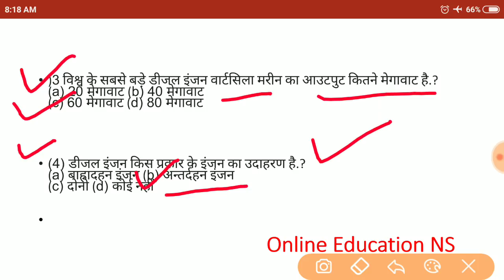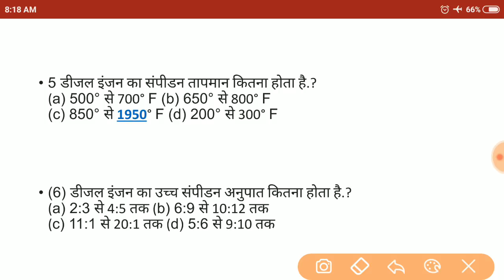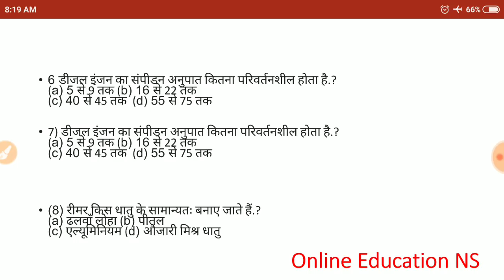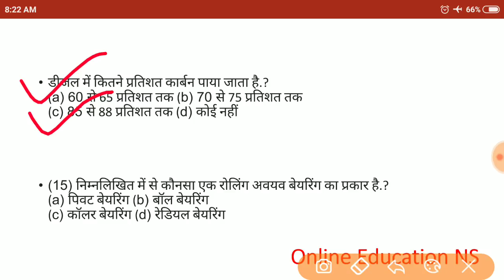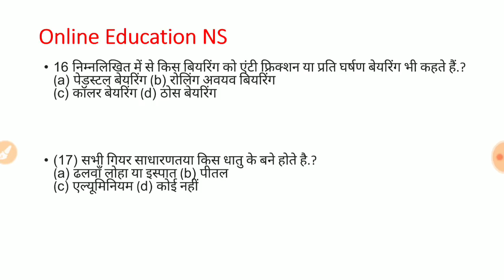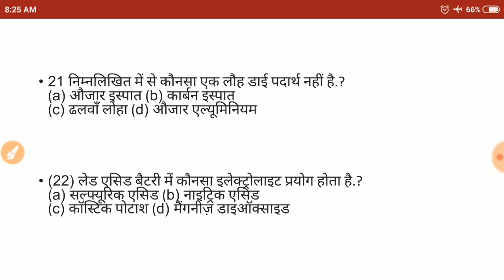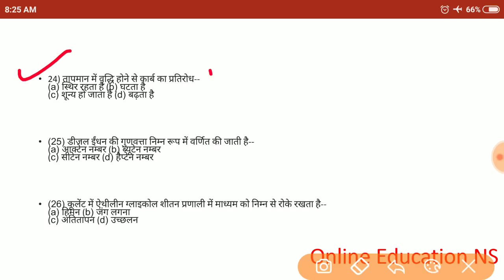ALP CBT-2 Diesel Mechanic/Engine/ MCQs For - DIESEL MECHANIC/Diesel/Automobile/Fitter/Welder Trade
ALP CBT-2 Diesel Mechanic/Engine/ MCQs For - DIESEL MECHANIC/Diesel/Automobile/Fitter/Welder Trade etc

Geography:- Gk Trick:-To remember Nature wind (Cold & Warm) | स्थानीय गर्म तथा हवाएं ,